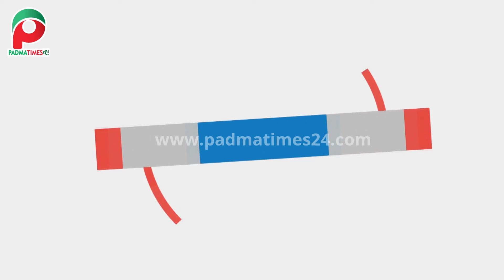১০১তম দিন পূর্তিতে রাজশাহীতে শহিদ জামিল ব্রিগেডের সমাবেশ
১০১তম দিন পূর্তিতে রাজশাহীতে শহিদ জামিল ব্রিগেডের সমাবেশ...
বিস্তারিত প্রতিবেদনে -